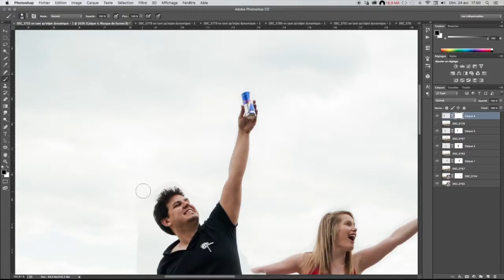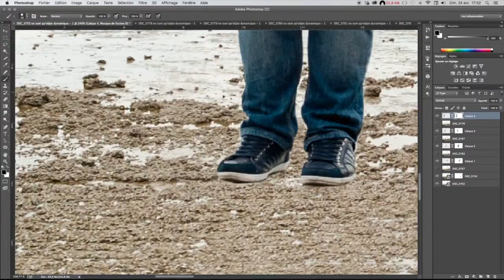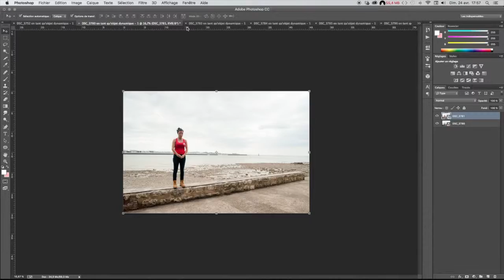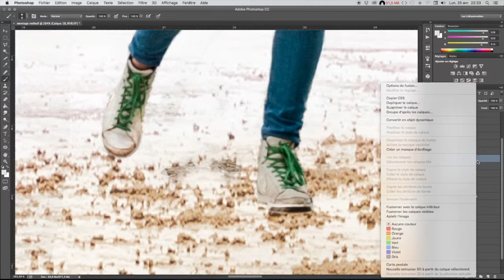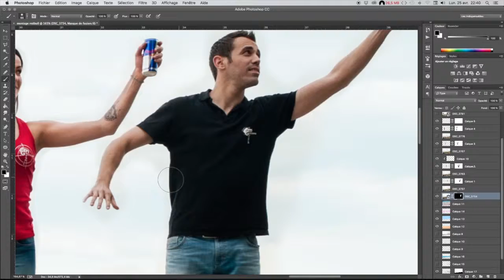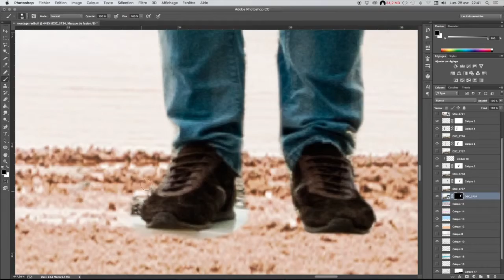Red bull donne des ailes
Montage "Red Bull"
Avec l'équipe des Mauvais Garçons, La Rochelle